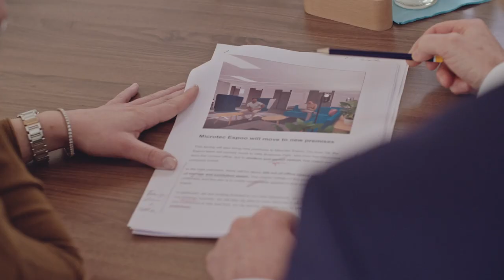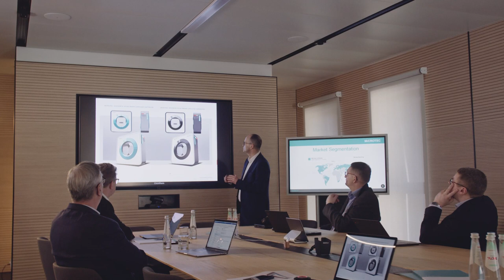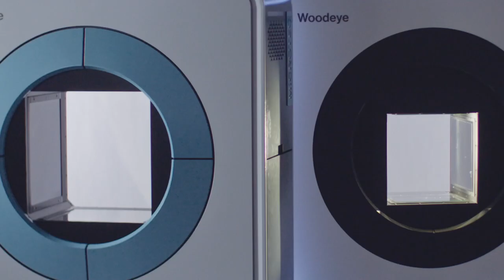A new era for wood scanning solutions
Microtec presents its new generation of longitudinal scanners
On May 3rd, Microtec announced the official integration and inclusion of FinScan and WoodEye into the Microtec family. Following this news, Microtec presents now a new generation of longitudinal scanners for sawmill, remanufacturing and 2nd processing applications to the industry.
The new range will thereby be defined by two product lines: the new Microtec Goldeneye scanners for softwood applications and the Woodeye scanners for hardwood applications. The scanners are based on a new common platform, developed by a joint team from Italy and Sweden.